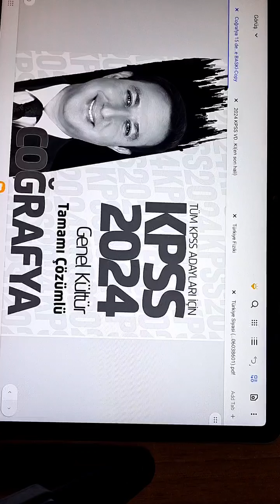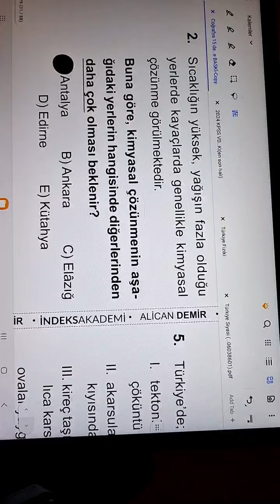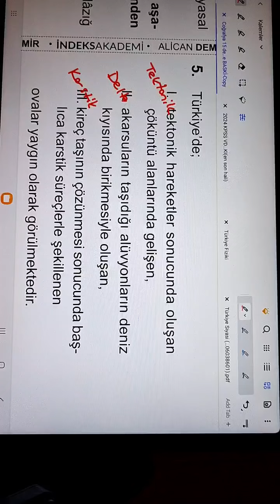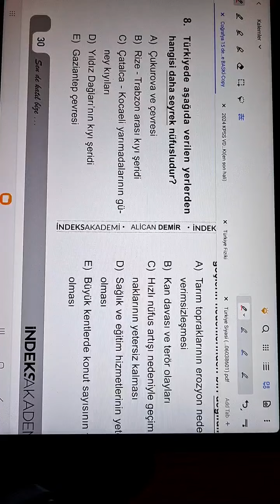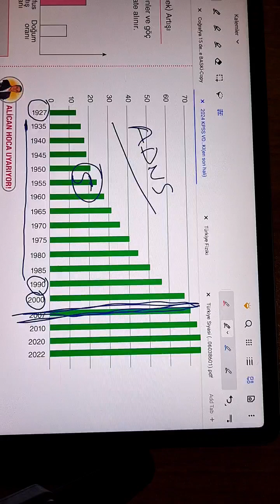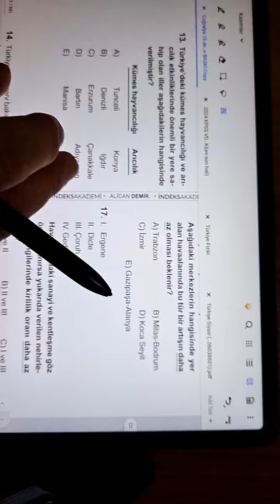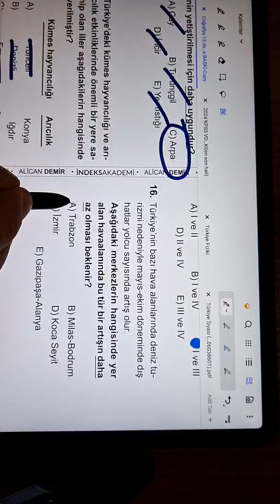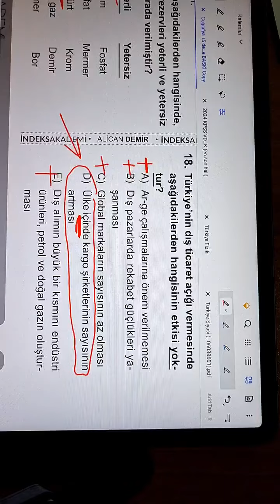6) KPSS 2024 COĞRAFYA DENEME ÇÖZÜMÜ 6 | Alican Demir | İndex A.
Diğer kanalım 👉 @Agskpsshorts